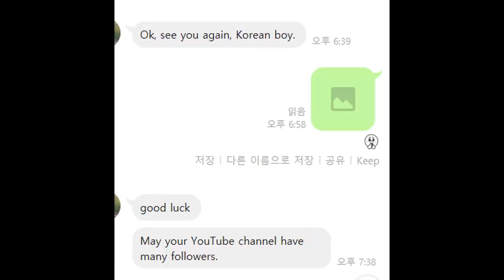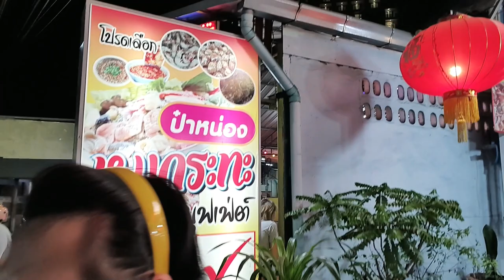19금 전망의 파타야 호텔! Pattaya Greenery House Hotel 부아카오 시장 근처에 위치 (3 months living in Thailand)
파타야 호텔을 옮겼는데, 그 전망이 Very Nice View!

* 촬영장비 : 오즈모모바일6 / 갤럭시 S9 + S10
* 편집프로그램 : MiniToolMovieMaker / Vrew / 미리캔버스